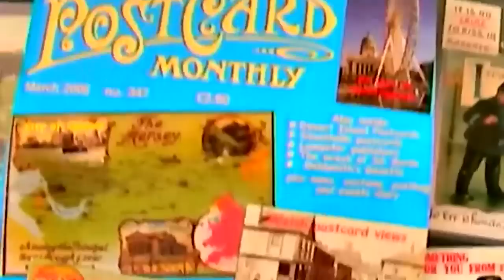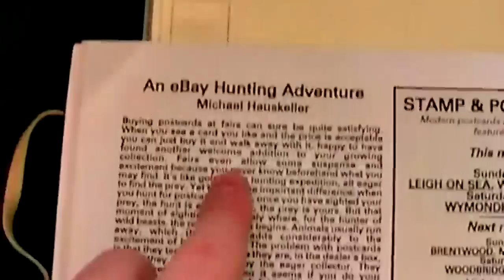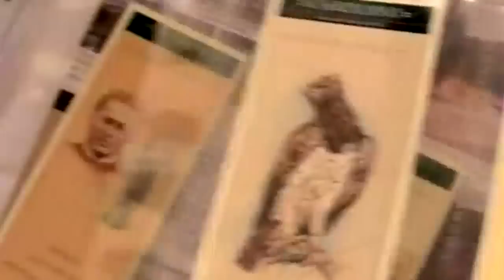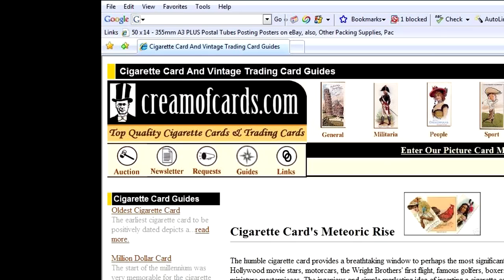$50000 Rarest Vintage Postcard and Oldest In The World 1840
What's the oldest postcard in the world? Well, a novelist by the name of Theodore Hook sent it as a practically joke in 1840. The front features a cheeky caricature of the postal system and there is a Penny Black stamp on the back. The Penny Black stamp came out in 1840 and  is the world's first adhesive stamp used in a public postal system.